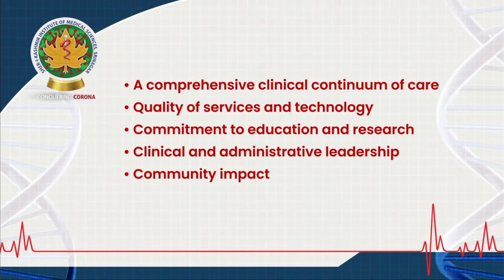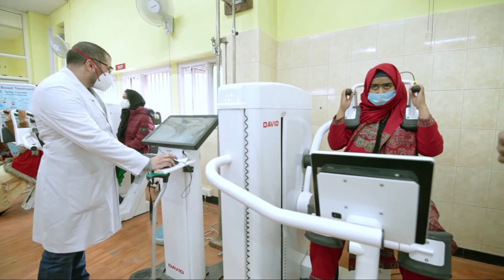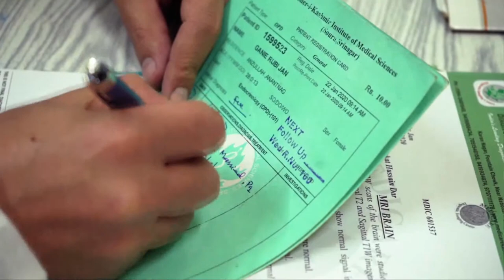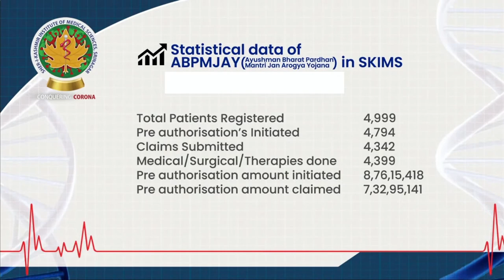SKIMS 39th Annual Day Testing